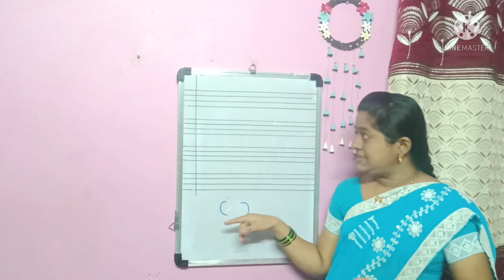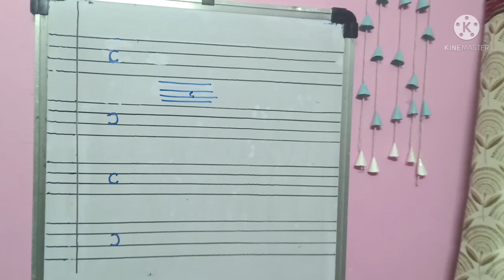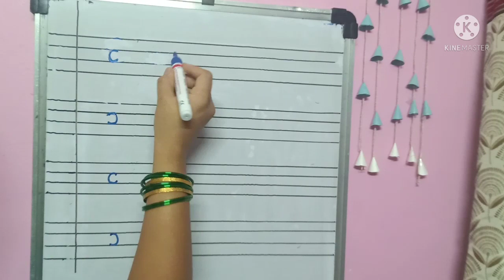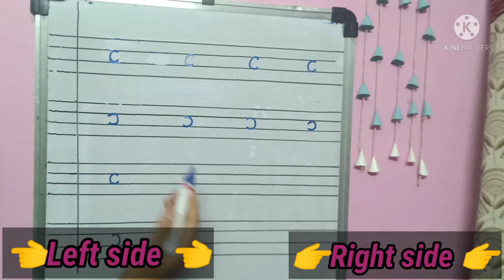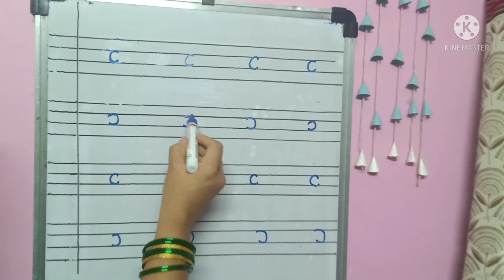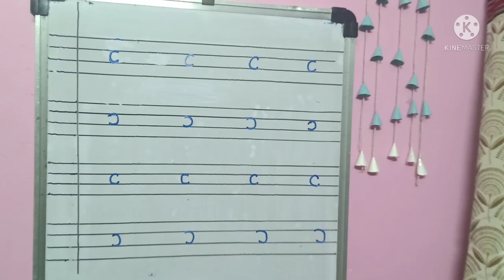Std=1st English=Right curve line and Left curve line(part 2)